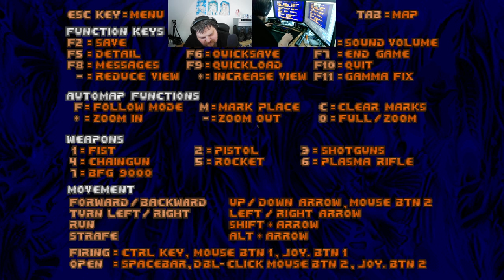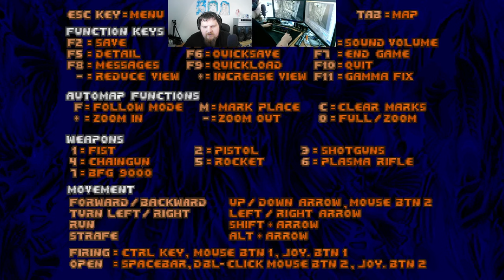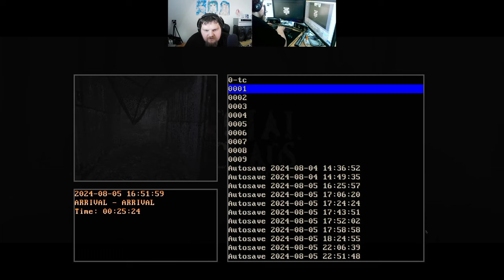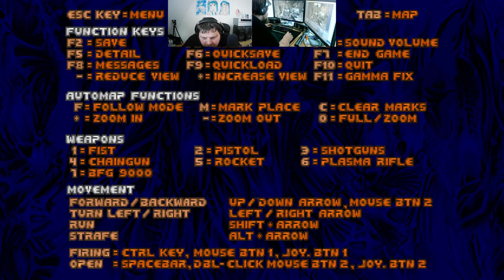Let´s Play Total Chaos TC v1.40 Director Cut (gzdoom) #11